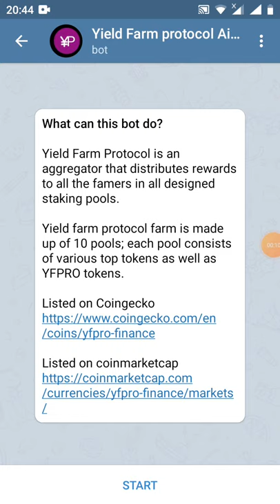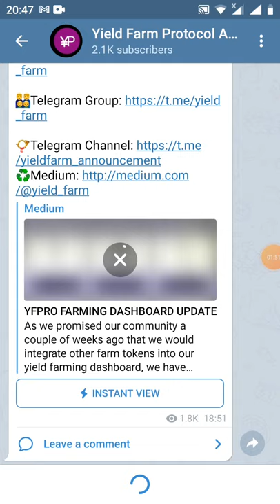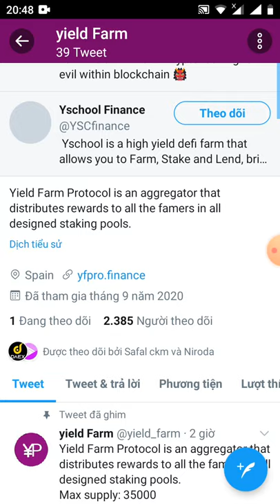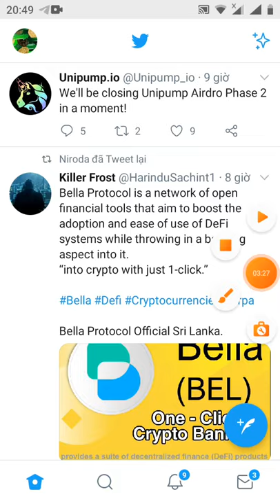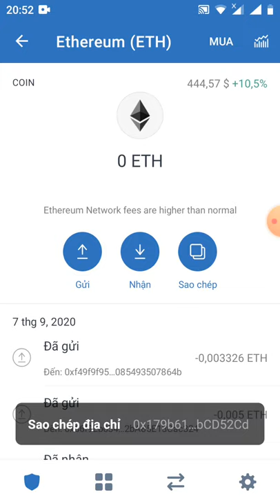HD nhận 4 YSPRO~10$ đã lít sàn uniswap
Thankyou Anh !